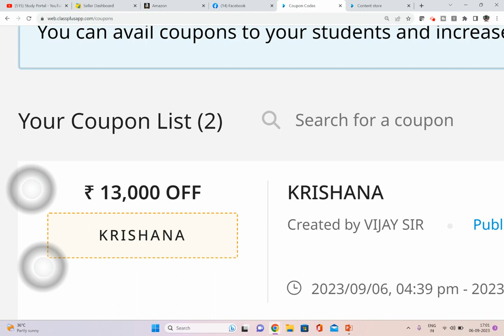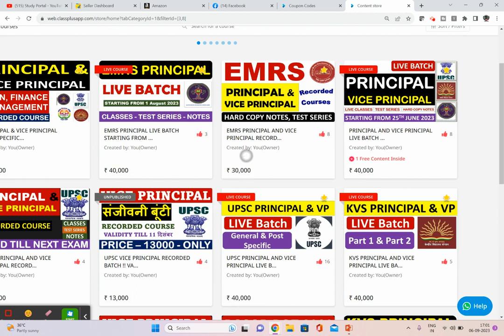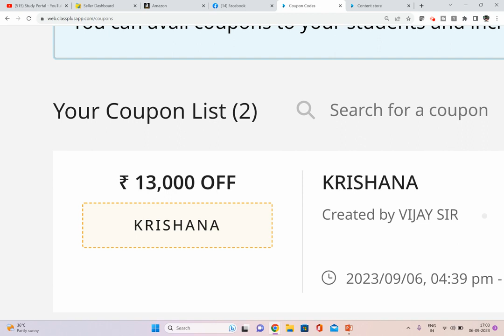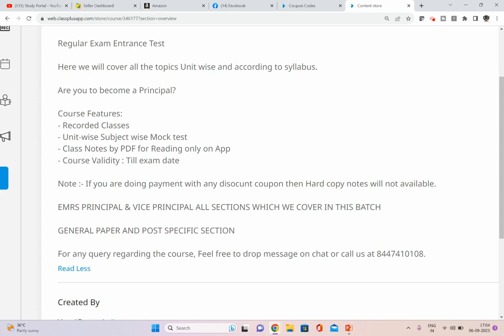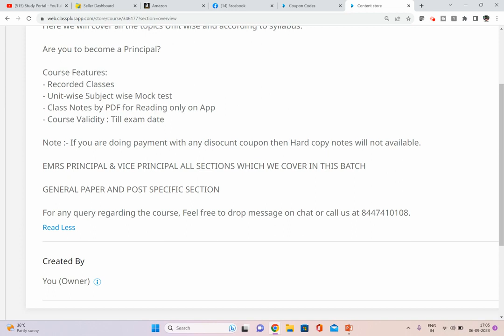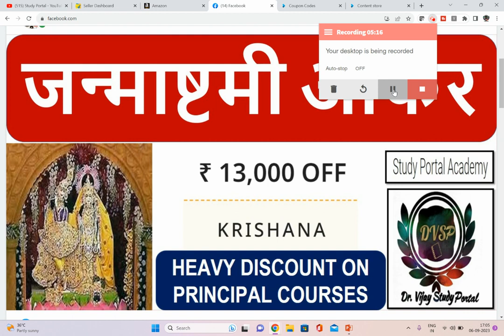आपके लिए आज तक का सबसे बड़ा तौहफा